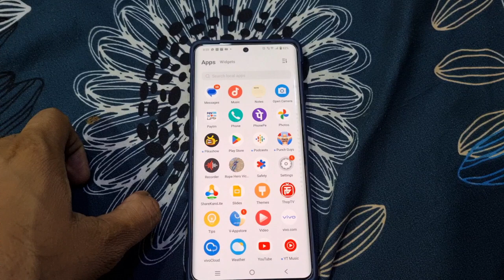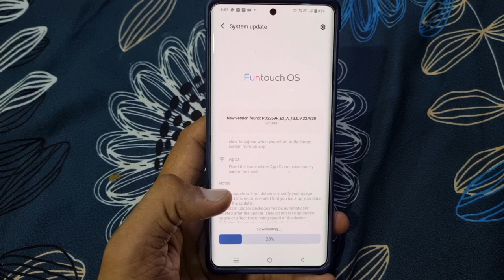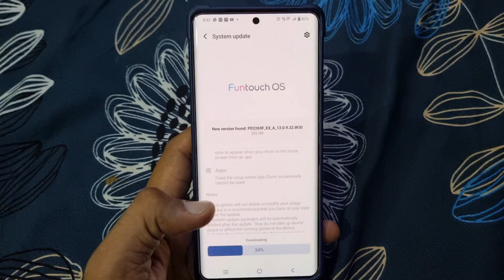Vivo v27 New Update Available July 2023, New Features 👌🏻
Dosto vivo v27 me ye update Samsung ke kafi divice se pehle A gya h ye kaafi accha lga muje